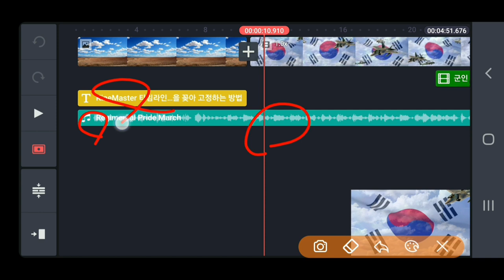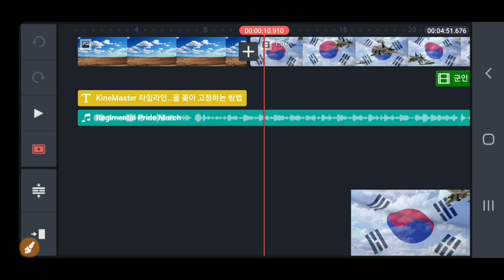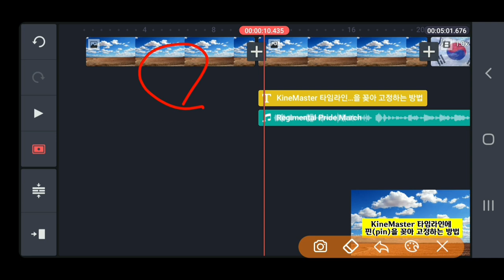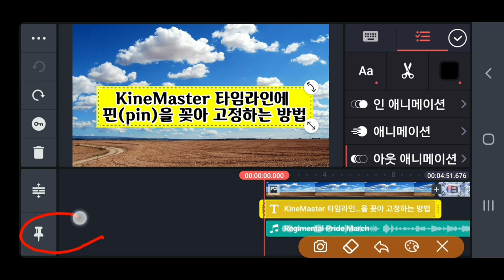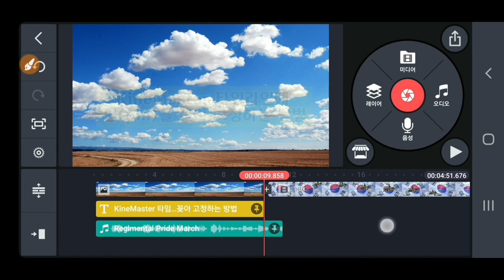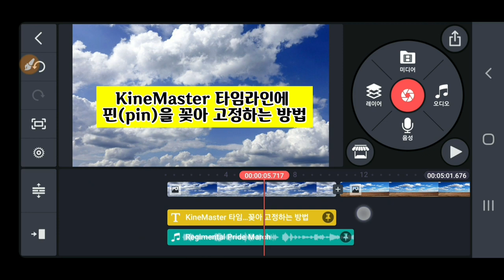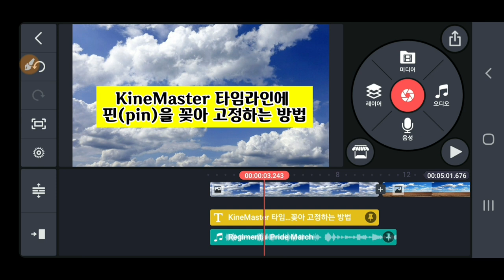KineMaster 타임라인의 클립에 핀을 꽂아 클립을 고정시키는 방법 클립 핀 고정 방법 타임라인에서 pin을 꽂아 clip을 고정하는방법 클립에 핀을 꽂아 고정시키는 방법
키네마스터강좌 타임라인의 클립에 핀을 꽂아 클립을 고정시키는 방법
키네마스터 클립 핀 고정 방법 Clip Pin 고정방법 KineMaster 타임라인에서 핀(pin)을 꽂아 클립을 고정하는방법 클립에 핀을 꽂아 고정시키는 방법 키네마스터 타임라인에서 Clip에 pin을 꽂아 클립을 고정시키는 방법 kinemaster강좌